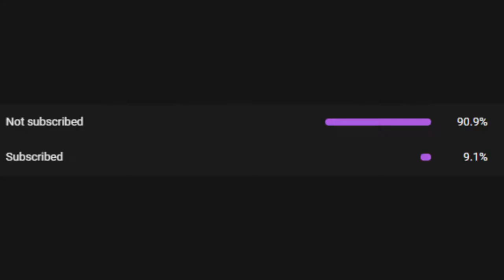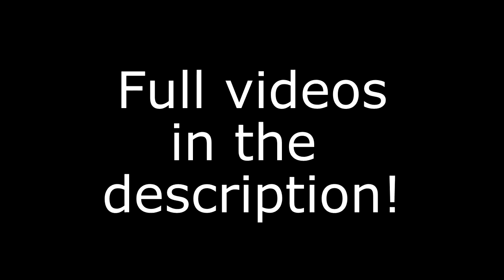WHEN BIKERS FIGHT BACK | ANGRY, CRAZY, DUMB & STUPID PEOPLE VS BIKERS 2021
|| THANKS TO EACH AND EVERY SINGLE ONE OF YOU LETTING ME USE YOUR CLIPS

| 00:00 | ➤ INTRO
| 00:06 | ➤ BIKER RAN OFF THE ROAD!!!
| 00:42 | ➤ Another driver not paying attention
| 01:06 | ➤ Riding Dirt Bikes and Angry Man Stops Us!
| 02:56 | ➤ On-Coming Lane Violation
| 03:13 | ➤ I GOT ATTACKED BY AN OLD MAN
| 05:06 | ➤ Crazy Old Lady Attacks Dirt Bike Rider
| 05:36 | ➤ Merger
| 05:51 | ➤ Car Neely hit me
| 06:55 | ➤ Bad driver
| 07:23 | ➤ Another Wrong Way!
| 07:43 | ➤ Aggressive driver preventing lane splitting
| 08:44 | ➤ 11/11/20 - 2 Clips
| 09:59 | ➤ OUTRO

|| We have permission to use these videos.

WHEN BIKERS FIGHT BACK | ANGRY, CRAZY, DUMB & STUPID PEOPLE VS BIKERS 2021 | Ep.#17 |